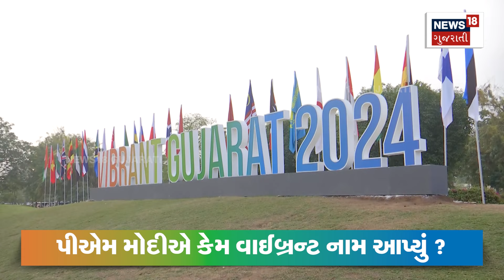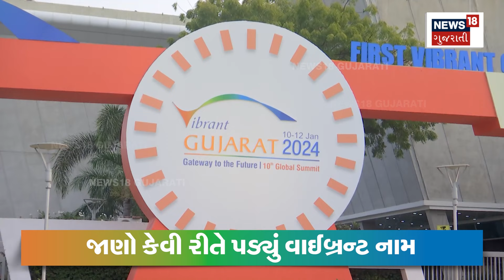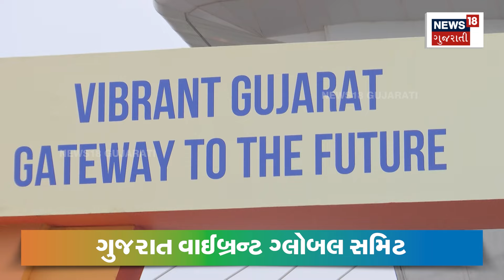Vibrant Gujarat નામ કેવી રીતે પડ્યું ? Vibrant Gujarat Global Summit 2024 | Gandhinagar News | N18V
Vibrant Gujarat Global Summit is the biggest event of Gujarat Govt. Prime Minister Narendra Modi organized the Vibrant Summit for the first time in 2003 when he was the Chief Minister. The organization of the Vibrant Gujarat Summit has now become so big that the government starts preparations six months in advance. In the first version, 750 delegates were part of this summit, now their number has increased to over 1 lakh.

વાઈબ્રન્ટ ગુજરાત ગ્લોબલ સમિટ એ ગુજરાત સરકારની સૌથી મોટી ઈવેન્ટ છે. વડાપ્રધાન નરેન્દ્ર મોદીએ 2003માં જ્યારે તેઓ મુખ્યમંત્રી હતા ત્યારે પ્રથમ વખત વાઈબ્રન્ટ સમિટનું આયોજન કર્યું હતું. વાઈબ્રન્ટ ગુજરાત સમિટનું સંગઠન હવે એટલું મોટું થઈ ગયું છે કે સરકાર છ મહિના અગાઉથી તૈયારીઓ શરૂ કરી દે છે. પ્રથમ સંસ્કરણમાં, 750 પ્રતિનિધિઓ આ સમિટનો ભાગ હતા, હવે તેમની સંખ્યા વધીને 1 લાખથી વધુ થઈ ગઈ છે.